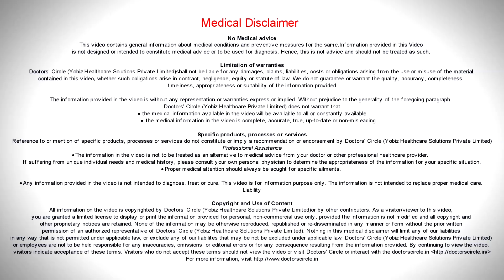Will a breast reduction lift the breasts? - Dr. Srikanth V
A reduction surgery will definitely  lift them too. What happens  with gigantomastia is along with the  huge increase in size they also tend  to  sag and they sag downwards because of the effect of gravity. So when the person is standing upright they sag upto the elbow.  In the reduction procedure the measurement is done in such a way  that it not only becomes smaller  in size we  also lift it up  so we  bring it  to the   normal looking position.  A youthful looking at the midarm level pointing  slightly upwards and slightly outwards. This is what we aim to achieve in a reduction surgery.